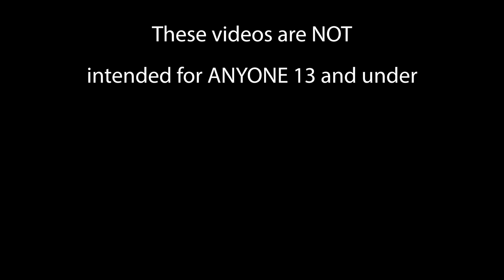Catching a Mako From the Beach!- {Navarre Beach Florida}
TerraFirmaTackle.com

::Want to book a trip?  Gulfcoastnation.com ::
                                                   10447 Sorrento Rd Suite 100
                                                   PMB #8